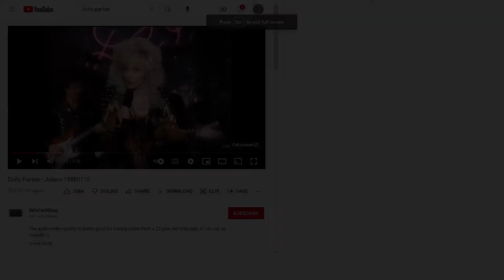Reacting to Dolly Parton- Jolene